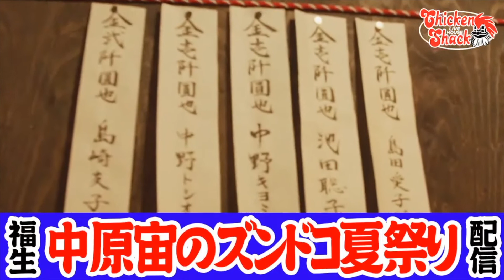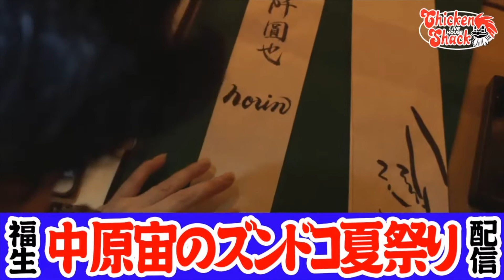CHICKEN SHACK RADIO,Vol.11 「FUSSA BOMB」ゲスト：株式会社エキゾチカ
チキンシャック元 PAノブとSonoo（BEN'S POP CLUB，民謡クルセイダーズ)がお送りするCHICKEN SHACK RADIOの11回目の放送。今回は福生チキンシャックのYouTubeチャンネルを大幅にグレードアップした映像制作会社 エキゾチカのホンマカズキ社長と、八木智大さん、派遣の小川君に来ていただきました。2020年3月に福生に引っ越してきてまだ短い期間ですが、チキンシャックの映像、YouTube企画、また惜しみない技術協力をして頂いています。ほんのわずかな紹介ですが、ぜひぜひ、お楽しみ下さい。

◉最近の映像作品

◉チキンシャックでの配信

●FUSSA CHICKEN SHACK presents 中原宙のズンドコ夏祭り@FUSSA CHICKENSHACK  (DJ 民謡クルセイダーズ 田中克海）